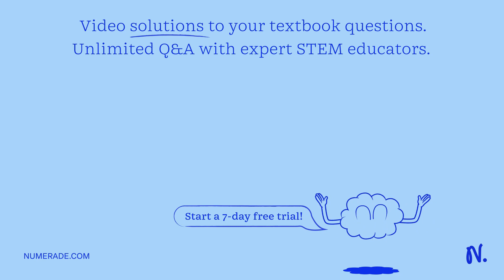100mA current gives a full scale deflection in a galvanometer of 2 ohm resistance. The resistance c…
100mA current gives a full scale deflection in a galvanometer of 2 ohm resistance. The resistance connected with the galvanometer to convert it into a voltmeter to measure 5 V will be?